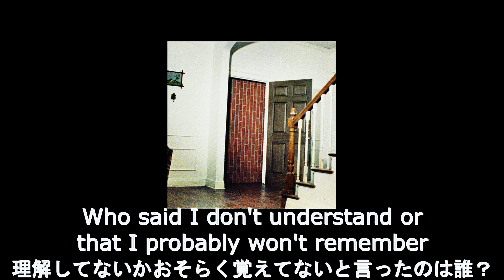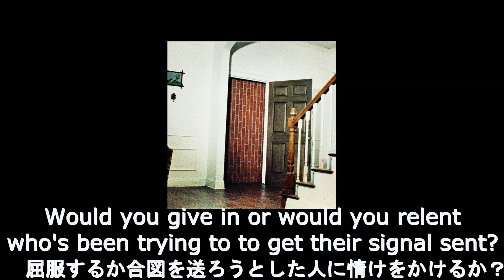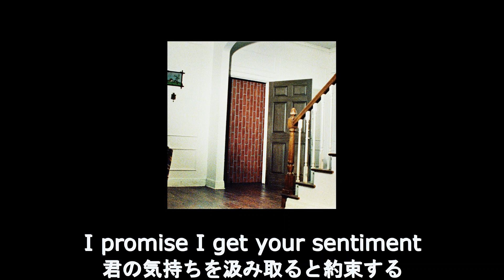【和訳】Wallows - Your Apartment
24日にリリースされたアルバム"Model"に収録。